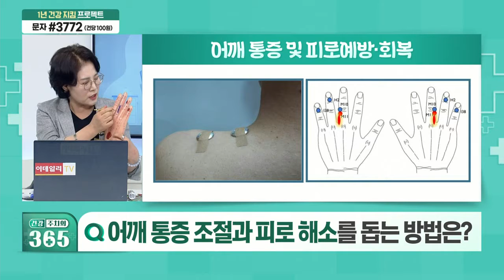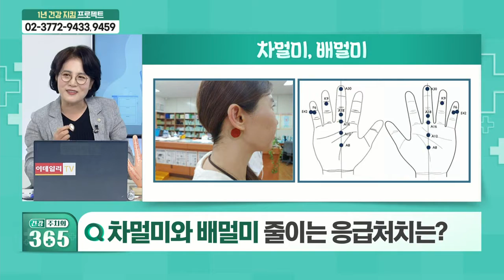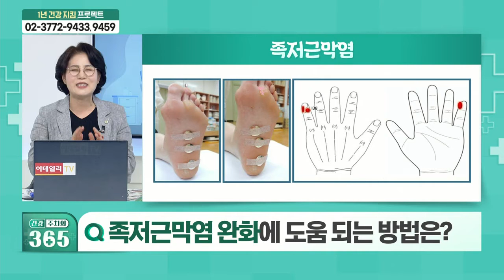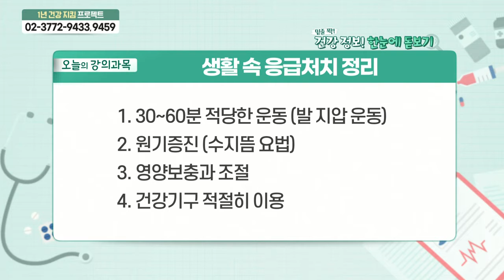어깨 통증 조절과 피로 해소, 차멀미와 배멀미, 족저근막염 완화에 도움되는 수지침요법 응급처치는?_건강 주치의 365 (20210807)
Q. 발목을 삐끗했을 때 응급처치는?
Q. 어깨 통증 조절과 피로 해소를 돕는 응급처치는?
Q. 차멀미와 배멀미 줄이는 응급처치는?
Q. 족저근막염 완화에 도움되는 응급처치는?